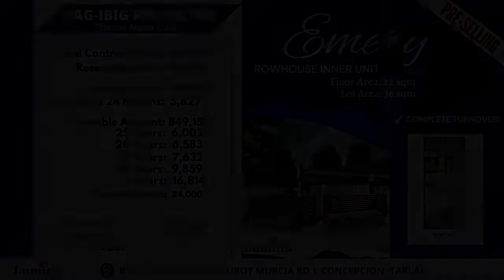1-bedroom Rowhouse For Sale in Tarlac City Tarlac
1-bedroom Rowhouse For Sale in Tarlac City Tarlac
House Type: Rowhouse
Number of Bedrooms: 1
Number of Bathrooms: 1
Floor Area in sqm: 22 sqm.